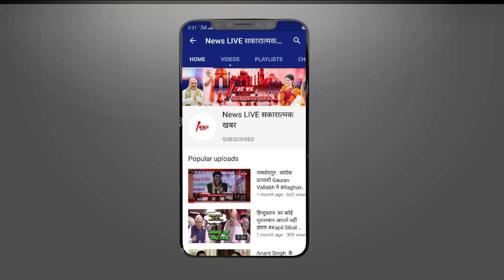राज्यसभा चुनाव में अपनी पार्टी सपा और Akhilesh के खिलाफ क्यों गए Manoj Pandey ? पूरी कहानी बता दी...